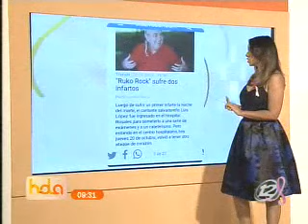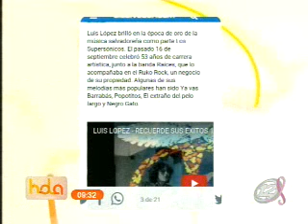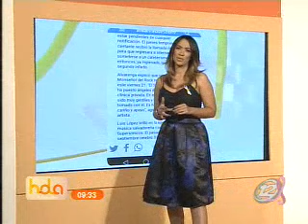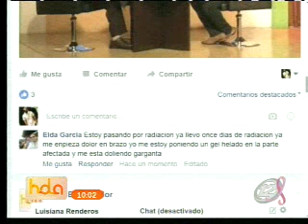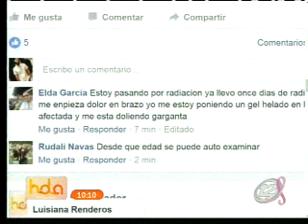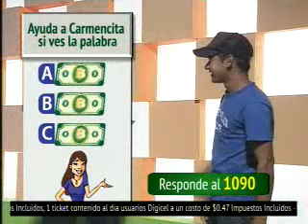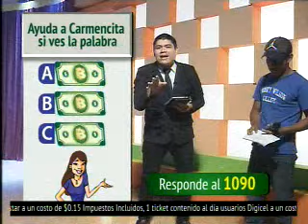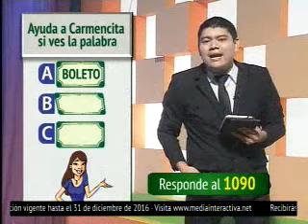Hola El Salvador: Programa del 21 de octubre de 2016